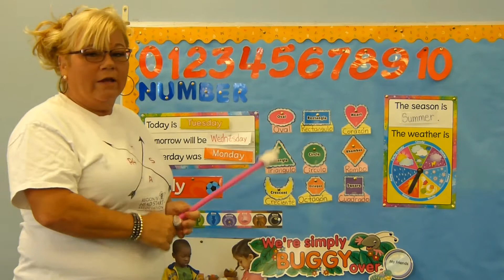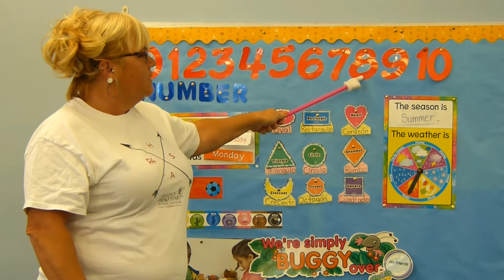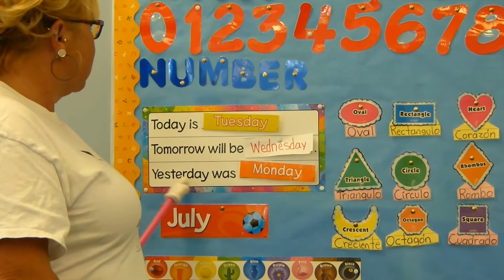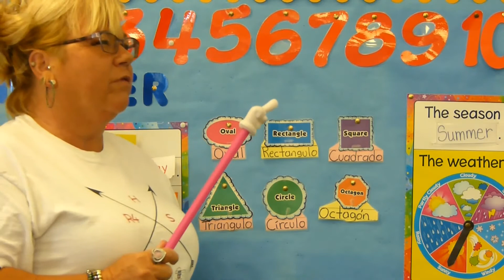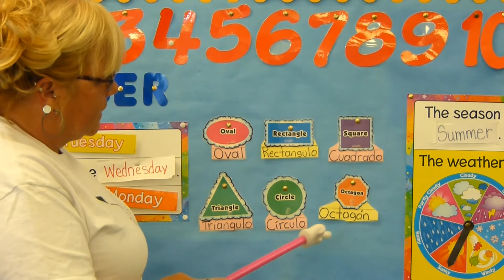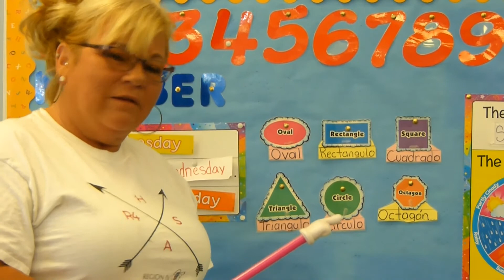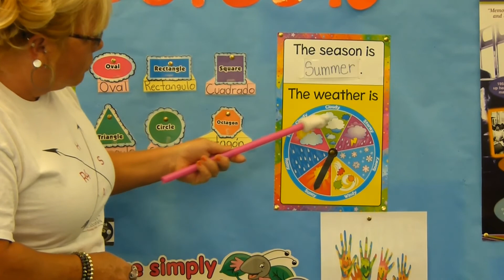Center time with Ms Diane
Learning our shapes and numbers can be fun, let's join Ms. Diane for Center time!